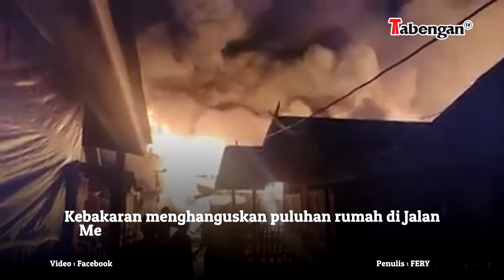140 Jiwa Kehilangan Tempat Tinggal